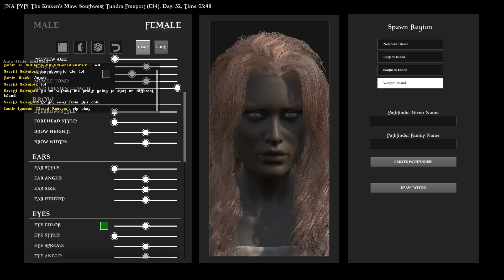ATLAS - CONHECENDO O JOGO!